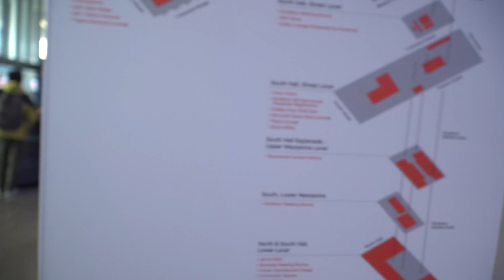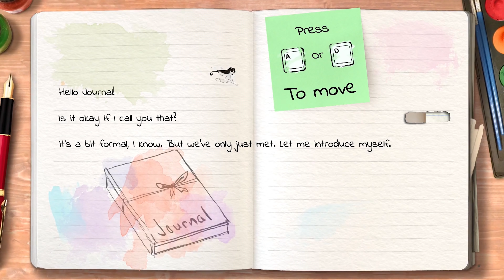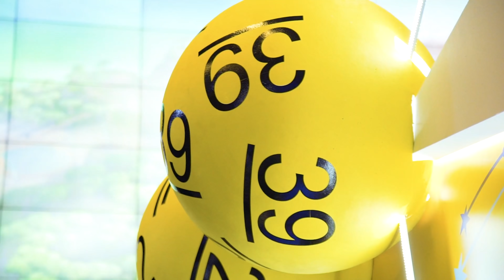Największa impreza dla nerdów!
Drugi dzień w San Francisco był głownie skupiony na GDC.
Byliśmy na wykładzie o narracji w grach.

Ostatecznie wylądowaliśmy na Polish Party czyli corocznej polskiej imprezie z okazji GDC.